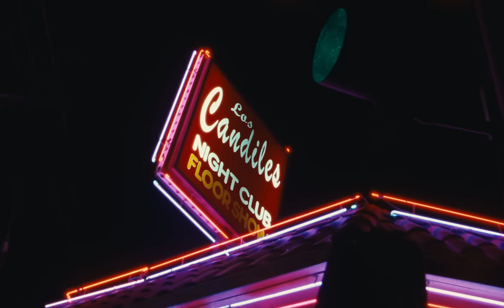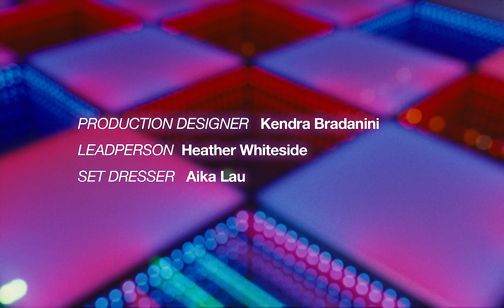Becky G, Gabito Ballesteros - LA NENA (Official Video)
Becky G feat. Gabito Ballesteros - La Nena (Official Video)

Lyrics:
[Becky G]
Le dicen bebe, y es una bebesota
Niña fresa, y eso se le nota
En todo el antro la llenan de rosas

[Gabito]
A esa gatita le gusta el mambo y que la consientan
Quiere olvidarse del cabrón que no valora
Que esta con ella y a la vez con otra

[Becky G]
Y en la disco suena la canción que baila esa nena

[Gabito]
Baila sola y si supiera que bella es soltera
Lo siento bb, le dedico su ex el que no la supo querer
Ese wey ya cayo en cuenta que
Es noche de fieston

[Becky G]
La nena brilla y no llega el bajón, aunque llore el corazón

[Gabito]
Sigue brillando, y sigue bailando esa bebesota
Pidio en el antro miles de chandon, y es un alivio pa su corazón

[Becky G]
Que el mundo ruede, nada la tumba y ella es consciente
Sabe que va a llegar alguien mucho mejor
Aqui nada que anda con depression

[Gabito]
Es noche de fieston, la nena brilla y no llega el bajón, aunque llore el corazón

Music video by Becky G feat. Gabito Ballesteros performing La Nena (Official Video). (C) 2023 Kemosabe Records/RCA Records